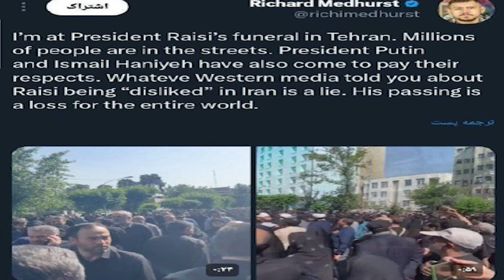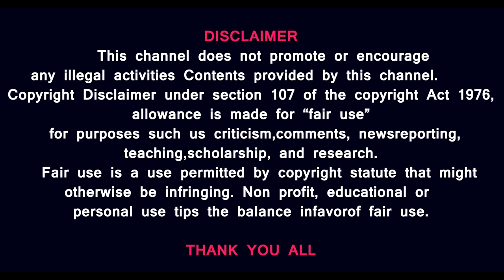ரைசியின் இறுதிச்சடங்கு வீடியோ UNSC இஸ்ரேல் கொந்தளிப்பு - ஏன் ? மோதிரத்தில் இரத்தக்கறை - யாருடையது?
Prasath signature

Amid swirling rumors of an assassination plot and reports suggesting technical discrepancies in the ill-fated helicopter which ferried Iran President Ebrahim Raisi, Russian President Putin has dropped a fresh bombshell. Putin's statement follows reports of the Turkey government stating that a key device was either missing or switched off on the chopper. Putin has also dispatched a senior Russian official to Iran.
U.S. officials reportedly feared that Iranian President Ebrahim Raisi's death in chopper crash on May 19 would spark a new world war. Politico quoted an U.S. official as saying that they waited anxiously on Sunday, concerned that Iran may blame Washington or Tel Aviv for Raisi's death. "Initially, it was not a crazy question to ask - Is this how World War III begins?" said the U.S. official.

Norway, Spain and Ireland have announced that they will officially recognise Palestine as an independent state on May 28. The announcement, made separately by Prime Ministers of each country, was part of a joint effort between the three countries. Israel reacted sharply to the move as it ordered its ambassadors in Norway and Ireland to return and also threatened Spain of a similar action. Watch this video for more information.

Iran's proxies - Hamas in Gaza and Islamic Resistance in Iraq - intensified their attacks against Israel after the death of Iranian President Ebrahim Raisi in a chopper crash on May 19. The Islamic Resistance claimed a drone attack on Israel's port city of Eilat on May 20, while Hamas' armed wing launched six different attacks on IDF in the Gaza strip in the last 2 days. The current Hamas vs IDF fighting is concentrated in northern Gaza's Jabalia. The Al-Qassam Brigades say that several Israeli soldiers, three Merkava tanks have been destroyed in the past 2 days.
INTERNATIONAL NEWS